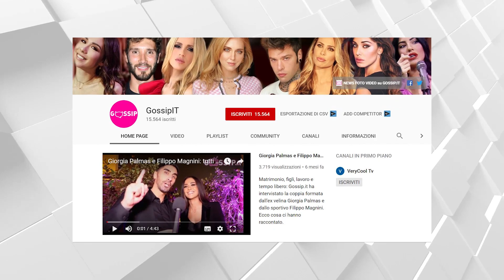Alena Seredova, ecco come i figli hanno accolto la nuova arrivata Vivienne Charlotte!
Alena Seredova vive un momento magico grazie alla terza maternità. I dubbi su come avrebbero reagito i due fratellini David Lee e Lous Thomas all'arrivo della piccola Vivienne Charlotte sono ormai un lontano ricordo...